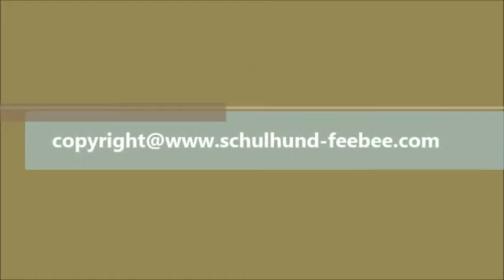Schulhund Feebee Hochwasser an der Aare